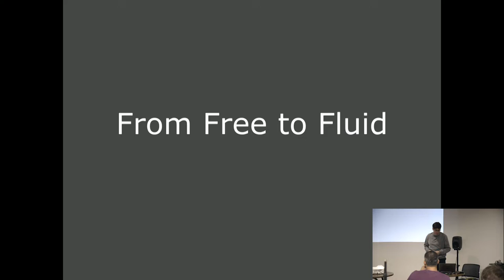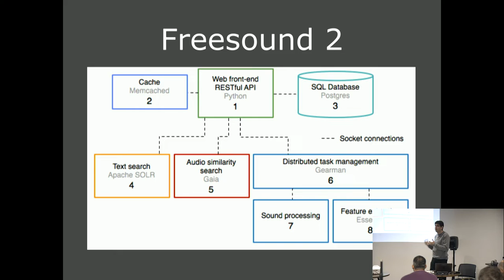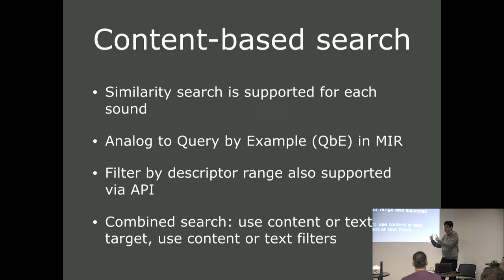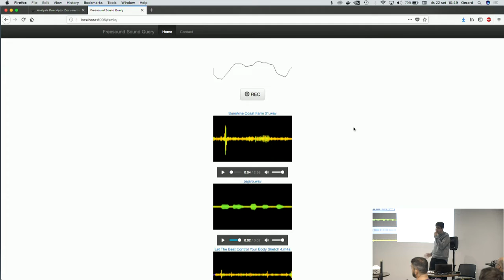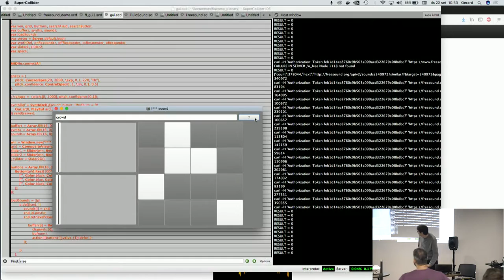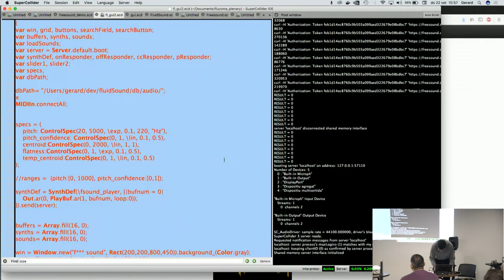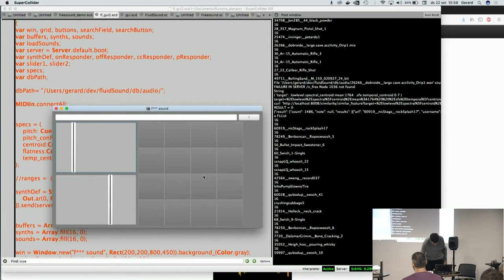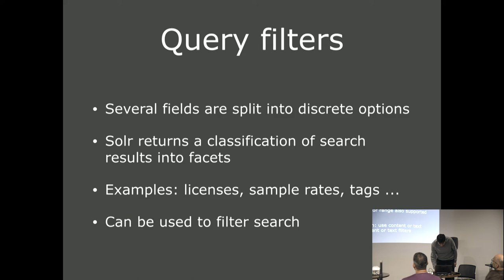FluCoMa Plenary: Gerard Roma, artist presentation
Gerard Roma presents his work creating a music information retrieval system for freesound.org at the first FluCoMa plenary

The first FluCoMa plenary saw the eight creative coders involved in the early testing and refinement of the FluCoMa toolboxes, as well as two external specialists and the project team, come together for three days of discussion, brainstorming, and critical engagement with the FluCoMa project. As a part of this, each participant was asked to present an element of their techno-fluent practice in depth: a recent creative technological usage that would be inspiring, clever, and subversive.

/// CREDITS

Video camera operator: Andie Brown, James Bradbury, Jacob Hart, and Sam Gillies
Video edited by Jacob Hart and Sam Gillies
Audio edited by Pierre Alexandre Tremblay
FluCoMa video bumper by Angela Guyton

Recorded September 20-22, 2018, University of Huddersfield

/// BIOGRAPHY

Gerard Roma is a Research Fellow in Real-Time Computer Music Systems working at the University of Huddersfield in the ERC-funded Fluid Corpus Manipulation project. He received a Degree in Philosophy from Universitat Autònoma de Barcelona (UAB) in 1997. After some years working as a software developer, he obtained an M.Sc (2008) and PhD (2015) in Information and Communication Technologies from Universitat Pompeu Fabra (UPF). Before joining University of Huddersfield, he was a research fellow at University of Surrey (UK) and Georgia Institute of Technology (USA).

/// FluCoMa

The Fluid Corpus Manipulation project (FluCoMA) instigates new musical ways of exploiting ever-growing banks of sound and gestures within the digital composition process, by bringing breakthroughs of signal decomposition DSP and machine learning to the toolset of techno-fluent computer composers, creative coders and digital artists.

These potent algorithms are currently partially available in closed bespoke software, or in laboratories, but not at a suitable level of modularity within the main coding environments used by the creative researchers, namely Max, Pd and SuperCollider, to allow groundbreaking sonic research into a rich unexploited area: the manipulation of large sound corpora. Indeed, with access to, genesis of, and storage of large sound banks now commonplace, novel ways of abstracting and manipulating them are needed to mine their inherent potential.

FluCoMa proposes to tackle this issue by empowering techno-fluent aesthetic researchers with a toolset for signal decomposition, and one for machine learning, as well as support material, in order to experiment with new sound and gesture design untapped in large corpora from within their high-level creative coding workflow. Three degrees of manipulations are set to be explored: (1) expressive browsing and descriptor-based taxonomy, (2) remixing, component replacement, and hybridisation by concatenation, and (3) pattern recognition at component level, with interpolating and variation-making potential. These novel manipulations will yield new sounds, new musical ideas, and new approaches to large corpora.

As with previous HISS projects, FluCoMa will deliver its findings open source, in the form of software (standalone and extensions) with extensive documentation and examples, as well as the underlying libraries in C++. Moreover, musical works commissioned to challenge these new methodologies will be released, through concerts and plenaries on surrounding subjects, and documented in academic papers. A users forum will also be at the centre of this emerging research community.

FluCoMa is based within the Department of Music and Music Technology, with its Centre for Research in New Music, on the Queensgate Campus of the University of Huddersfield. This project has received funding from the European Union's Horizon 2020 research and innovation programme under grant agreement No 725899.